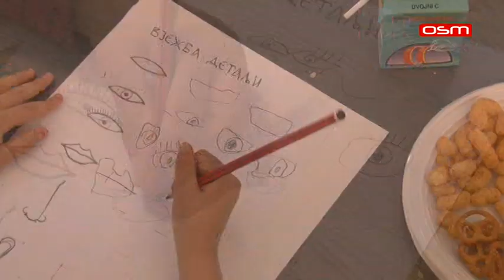RADIONICA "CRTA VIŠE" U KULTURNOM CENTRU PALE, prilog OSM TV, 26. 07.2021.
U Kulturno-sportskom centru Paledanas je organizovana umjetnička radionica za djecu uzrasta od 5 do 12 godina. Radionicu pod nazivom „Crta više“ organizovalo je rukovodstvo Kulturno – sportskog centra Pale, u saradnji sa Dragom Marjanovićem, koji je nedavno u galerijskom prostoru paljanskog Kulturno-spotrstog centra postavio izložbu svojih crteža. Osnovni cilj ove radionice je upoznavanje mališana sa osnovnim tehnikama crtanja.